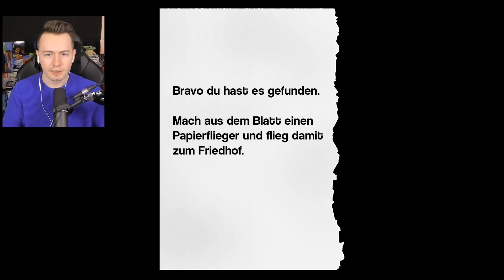GTA 5 - ICH habe einen GEHEIMEN SCHATZ gefunden!!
Danke an Jeden der im Fortnite Item shop den Creator Code "IDnite" eingibt! (Werbung)

🎥 Mein Equipment:
✘Mein Gaming Laptop